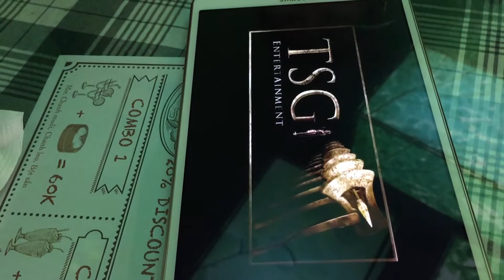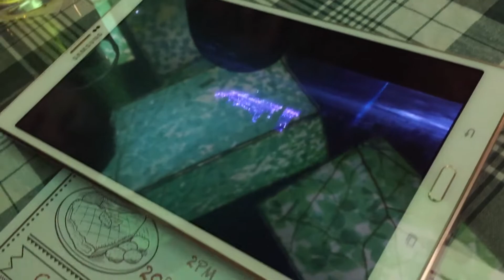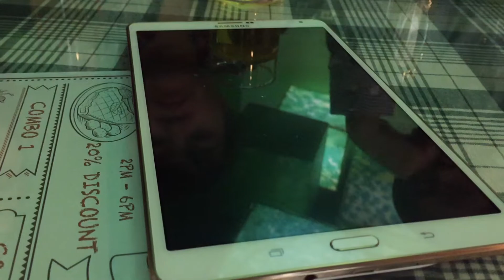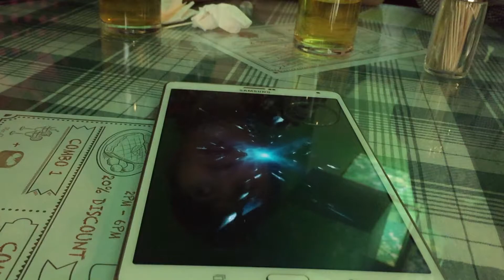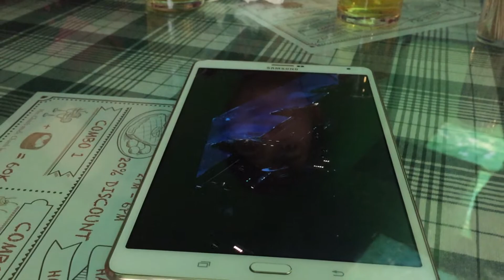[My FE Story] Viện trưởng TrungTT show sản phẩm công nghệ chiến lược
Giờ hoàng đạo ngày hôm nay (22/4/2015) sản phẩm chiến lược kì bí của Viện trưởng Trung Trần lần đầu tiên được chính thức giới thiệu và ra mắt ngay tại vị trí trung tâm đắc địa của cán bộ Detech. Chính là giờ ăn trưa tại Good Morning (quán cơm cạnh trường).
Sản phẩm được chọn lựa để ra mắt với đối tượng cực kì tinh hoa là những người có thể hiểu công nghệ cao siêu và đặc biệt họ đều là cực kỳ bao dung, kiên nhẫn. Sản phẩm này đồng thời cũng đã tới đông đảo người dùng mà không ai hay biết.